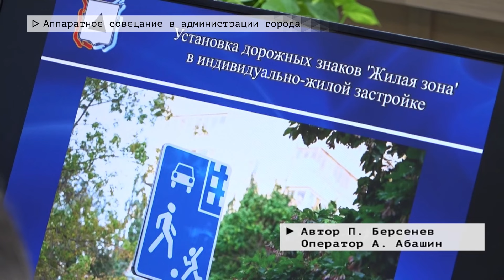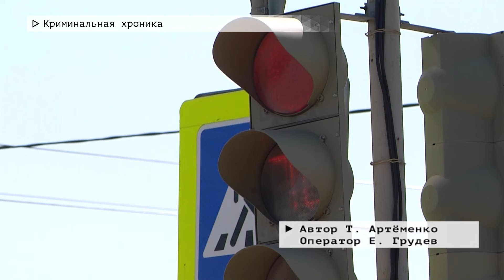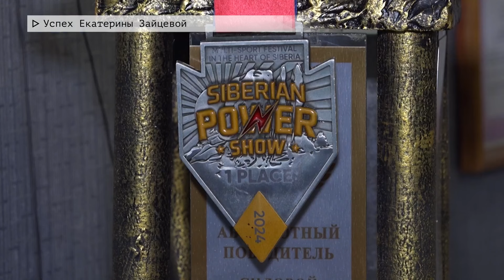Время местное. Эфир: 05-07-2024